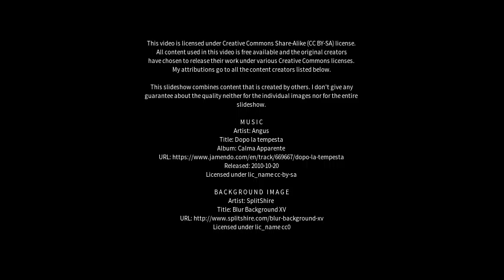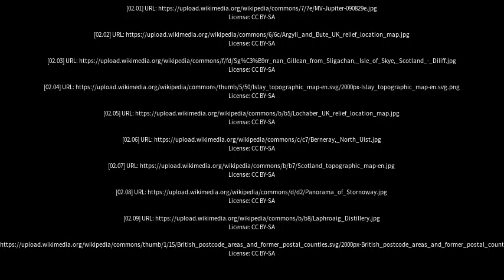Best places to visit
Best places to visit - Isle of North Uist (United Kingdom) Best places to visit - Slideshows from all over the world - City trips, nature pictures, etc.